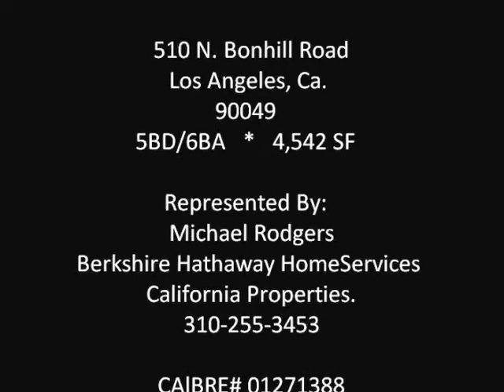510 N. Bonhill Road, Brentwood (Los Angeles), Represented By Michael Rodgers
Stunning newly renovated Brentwood Estate in 4,542 SF . Featuring Marble Floors, Open Floor Plan, Skylights, Gourmet Kitchen, Steam Shower, IPAD Controlled Whole House Entertainment System, Tropical Pool, Spa, Waterfalls, And so much more. Represented By Luxury Broker,  Michael Rodgers of Berkshire Hathaway California Properties, Santa Monica.